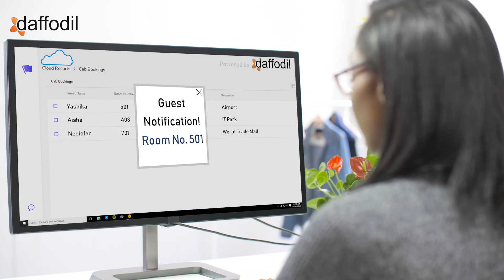Alexa in Hotel Rooms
See how Alexa performs as your personal concierge inside hotel rooms. Setup a proof of concept for your hotel now!